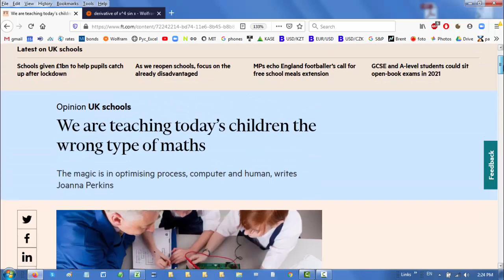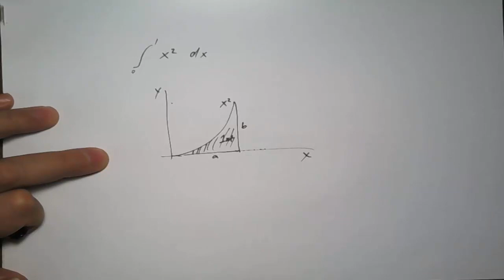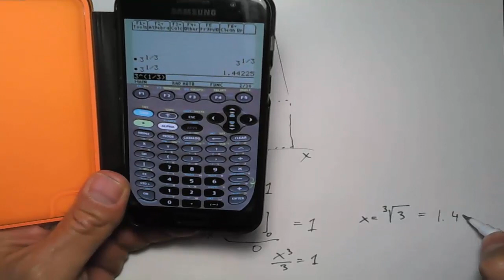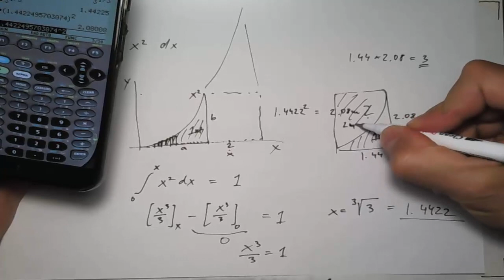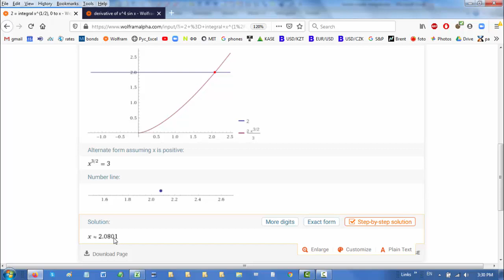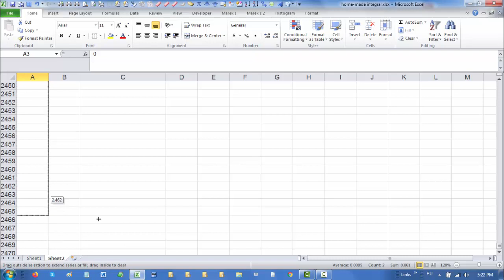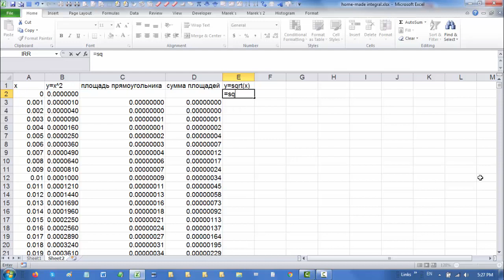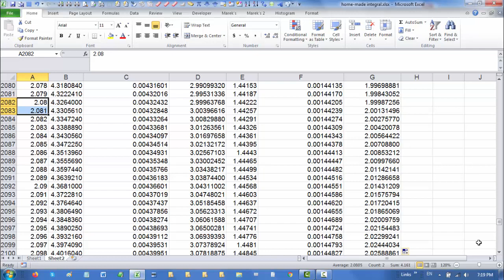RUS home made integral